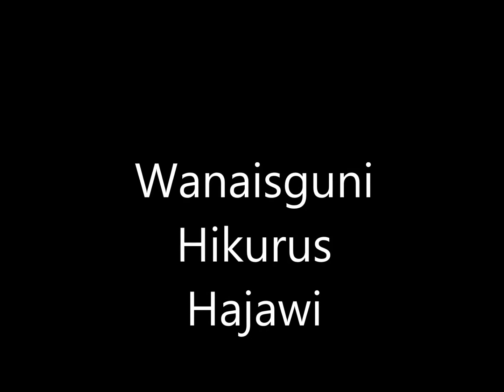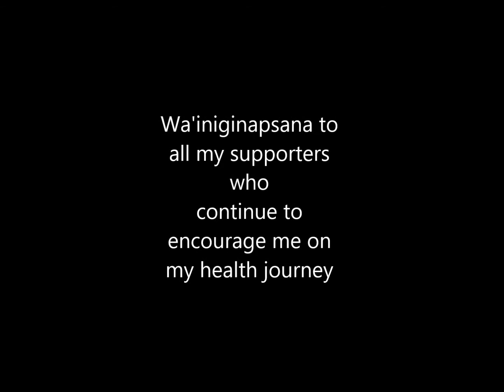Danielle's Story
Sharing my personal journey in hopes of helping someone else